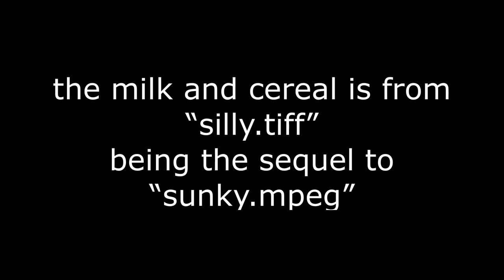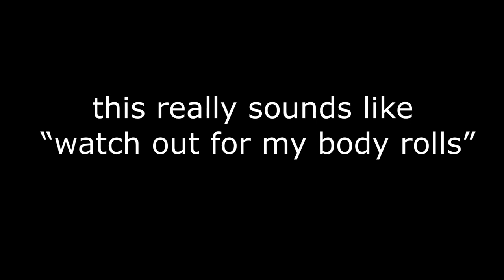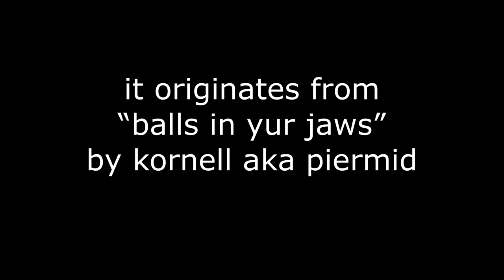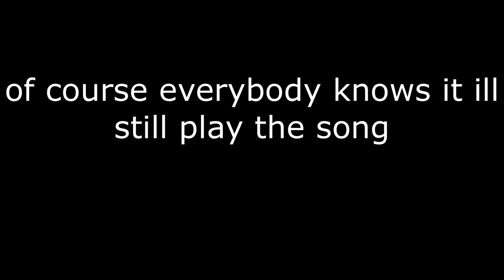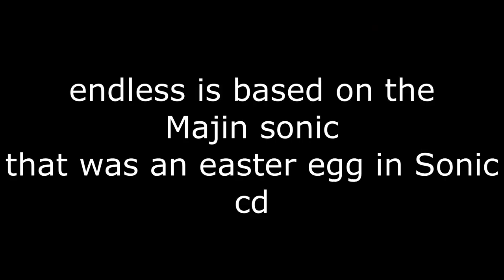All References In "Milk" From Sonic.Exe (sunky.peg) FridayNightFunkin'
today im showing all the references from Sonic.ExE sunky.mpeg "milk" song
all timestamps:

00:00 intro
0:28 1. this is a certified hood classic
0:44 2. Milk and cereal
1:14 3. watch out for my body rolls
1:48 4. can i put my balls in your jaws
2:22 5. the best day ever
2:55 6. shawty's like a melody in my head
3:23 7. megalovania
3:50 8. endless
4:33 ending credits

theres 8 references in this song and i love it
credits:
RightBurstUltra
Director/Artist
Razencro
Programming/Animator/Video Editor
MarStarBro
Main Composer
Comgaming_Nz
Artist
Zekuta
Artist/Animator
CryBit
Programming
Vania
Composer
Elie
Charter
Uptaunt
composed Sunky's song
special thanks: napsumc and splurg123.